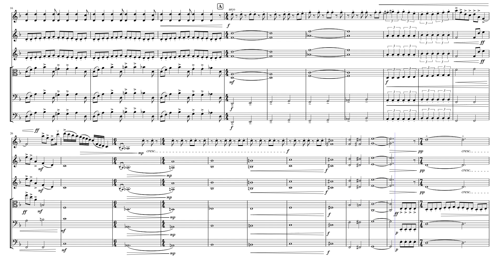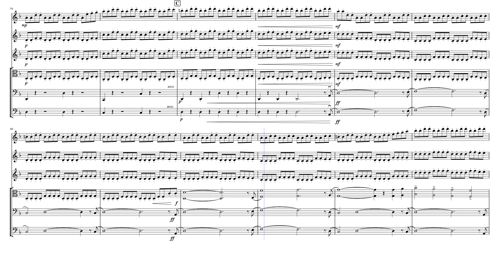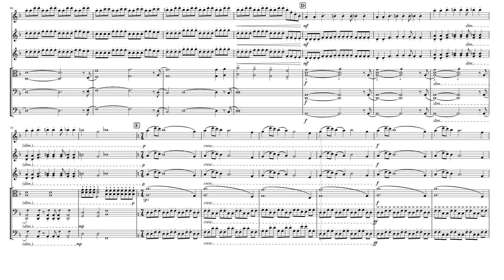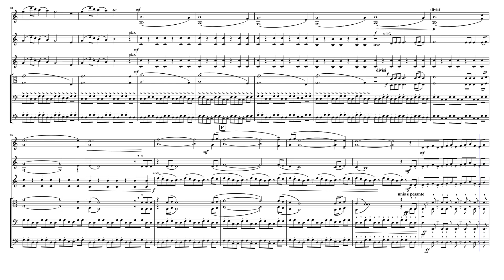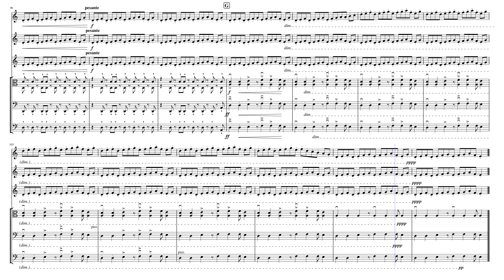I am the Doctor (for String Orchestra), Vsn. 0.6c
A  second version of "I am the Doctor" based on Laena Batchelder's excellent arrangement for String Quartet.
(This has been updated to the latest MuseScore Vsn. 4.4.2, so wont play on older versions )

                  This has excitement I think!!   Agree?   Enjoy.